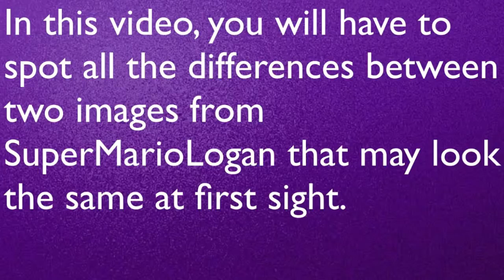Spot The Difference SML Quiz SuperMarioLogan Photo Puzzles #4